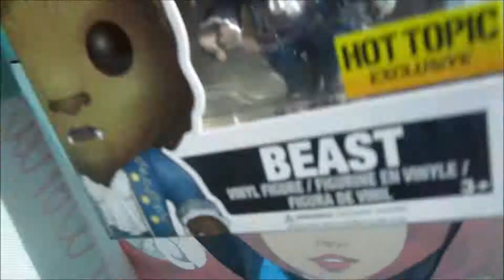Mall Break 4.1.17 day 1375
[today we take a little drive and a break

4 years ago: coming soon

GOOGLE+ similarsimib
YOUNOW: similarsimib

Our old Cameras: flip ultra and flip ,samsung st150f**

Love similarsimib